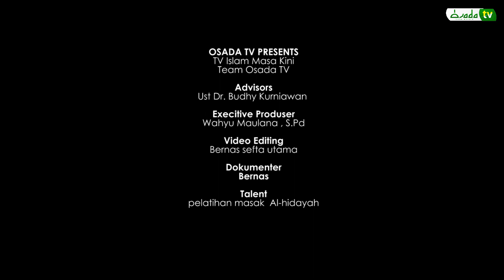PELATIHAN MEMASAK | Santriwati Askar Al-Hidayah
PELATIHAN MEMASAH | Santriwati Askar Al-Hidayah

Jazkumullahu Khairan Katsiran untuk seluruh sahabat OSADA
Yang telah berpartisipasi dalam kegiatan ini,
semoga kita semua dapat dicatat sebagai ahlul Qur'an
dan mendapatkan syafaatnya di akhirat kelak. Aamiin..

Buat para sahabat Qurani jangan lupa ikuti terus vidio - vidio terbaru kita semoga bisa menjadi bermanfaat dan berkah aamiin.